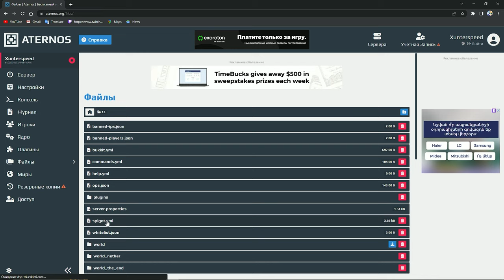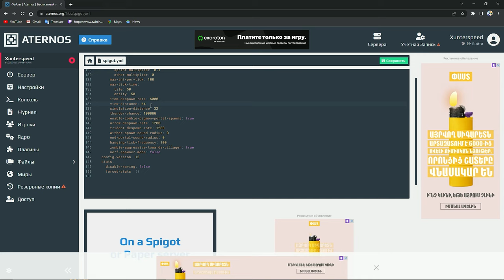Как увеличить прорисовку чанков в атерносе!?Майнкрафт 1.20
Просто подай анкету через меню группы!
Наш телеграм канал где есть вся информация о стримах и видосах